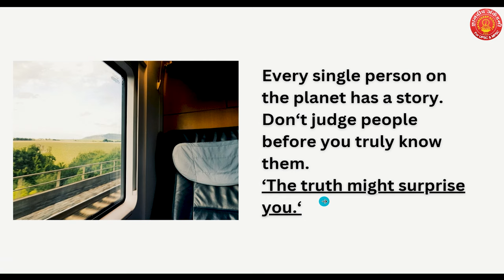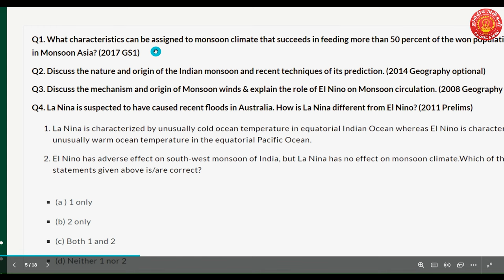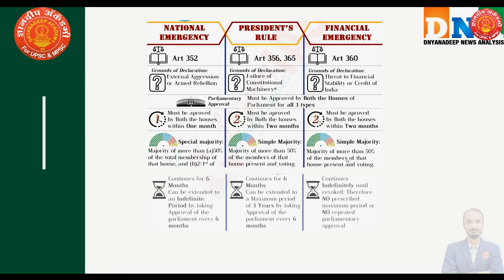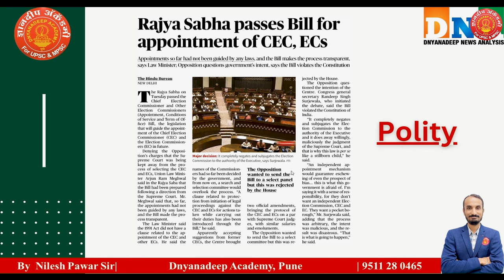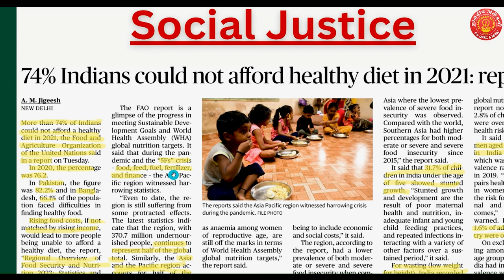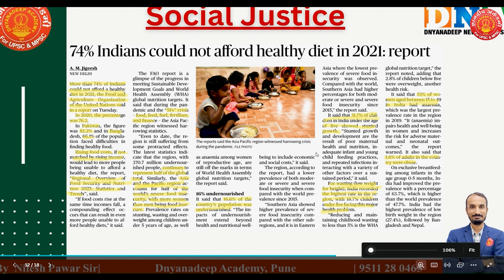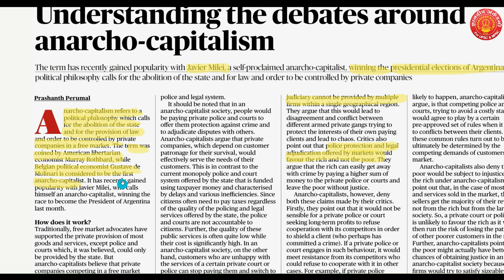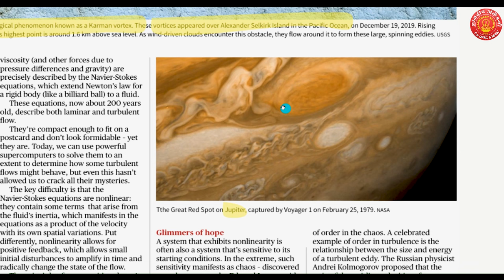MPSC Current Affairs | Daily News Analysis | By Nilesh sir